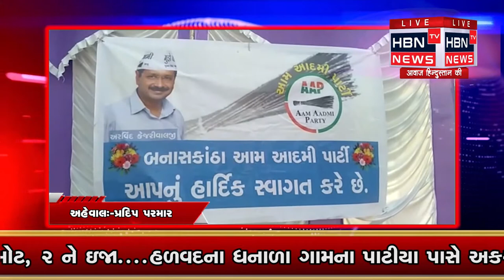પાલનપુર તાલુકાના કાણોદર હાઈવે પર આવેલ મહાકાલી મંદિર પર આમ આદમી HBN TV NEWS